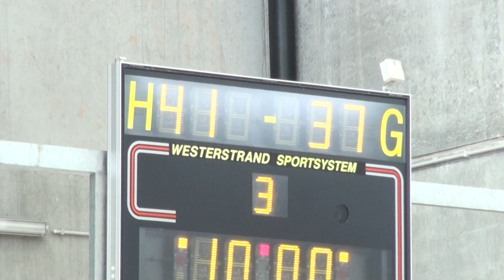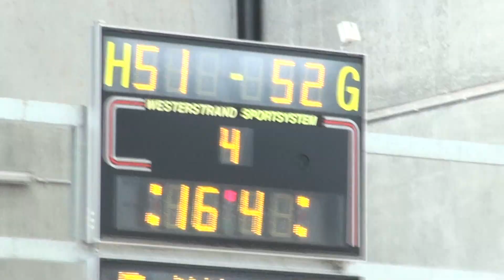Beker van Vlaanderen kadetten jongens Melco Ieper-Antwerp Giants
naast de Beker van Antwerpen hebben de landelijke kadetten van Giants ook de Beker van Vlaanderen gewonnen. Zondag  15 mei 2011 hebben ze gewonnen van  Melco Ieper en de einduitslag was 51-52.